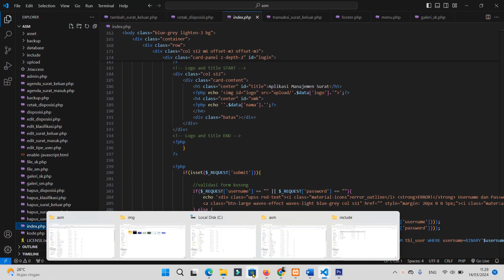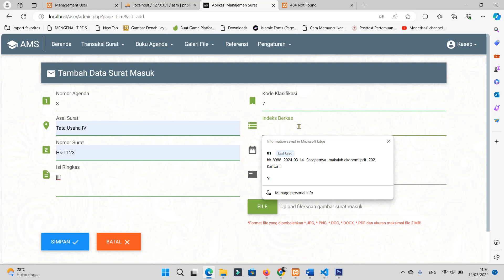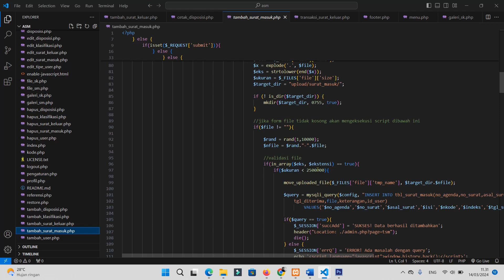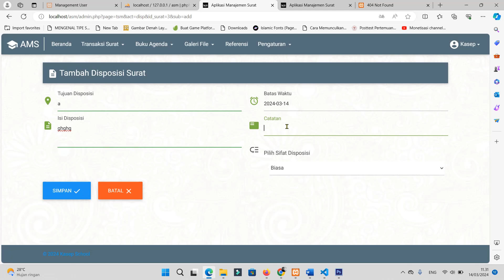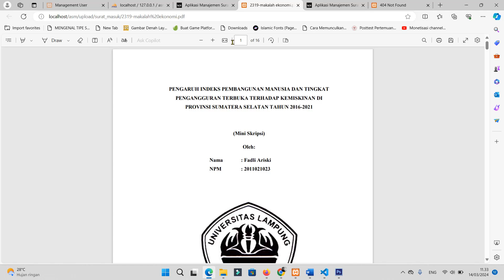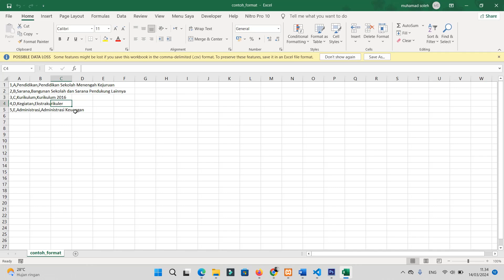Aplikasi surat keluar masuk berbasis website-full source code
halo sahabatku kembali lagi di chanel ini kali ini saya mau berbagi tutorial bagaimana Aplikasi surat keluar masuk berbasis website